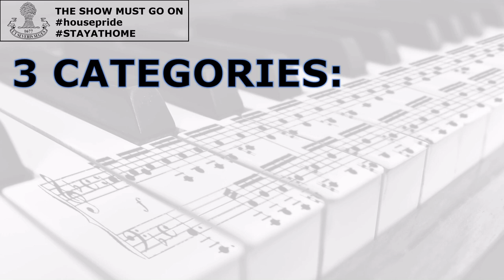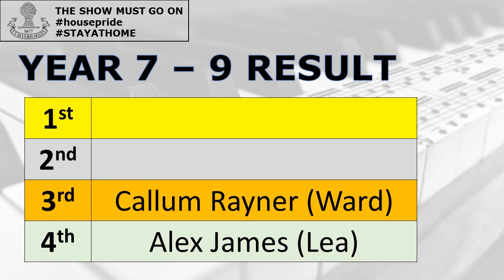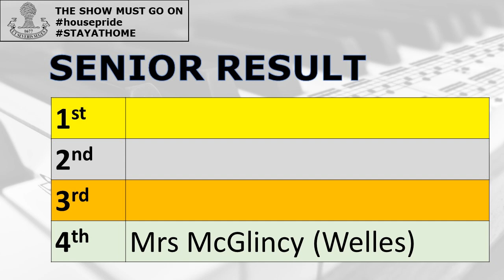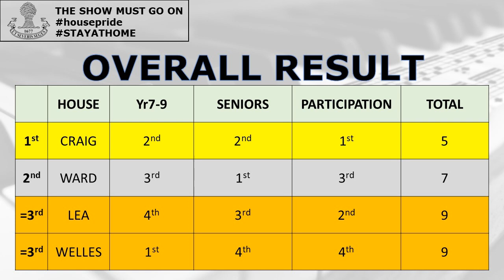House Music Competition Results 2020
Results of the 2020 Sandbach School House Music Competition.
This year held during covid-19 lock down; many thanks to all students and judges involved in going the extra mile and making this competition happen in such difficult circumstances.

Please follow us (@sandbachscmusic) and your House on twitter for more highlights of some of your talented entries over the next couple of weeks.